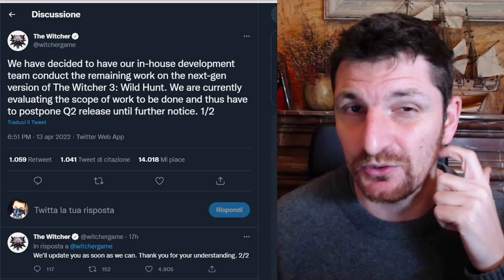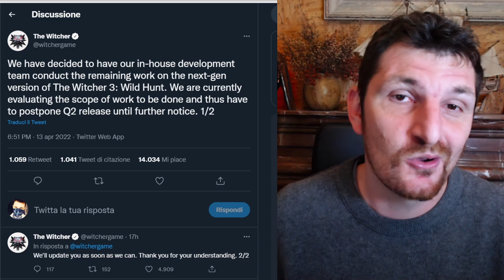The Witcher 3 (NG) Rimandato | CDPR Continua a Deludere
The Witcher 3: Wild Hunt per PS5 e Xbox Series X|S è stato rinviato da CD Projekt RED
Perchè non sono stupito?